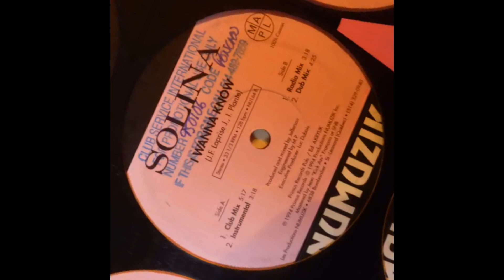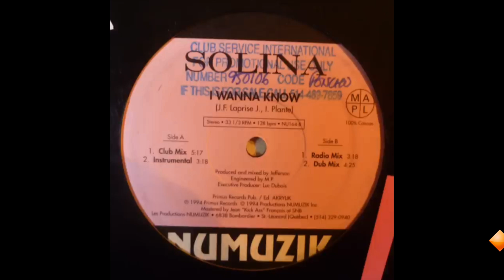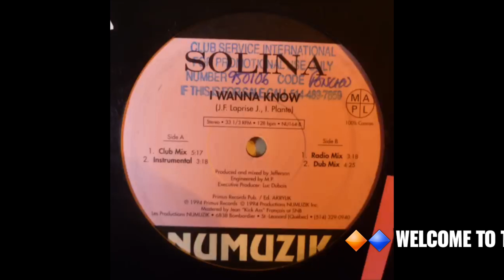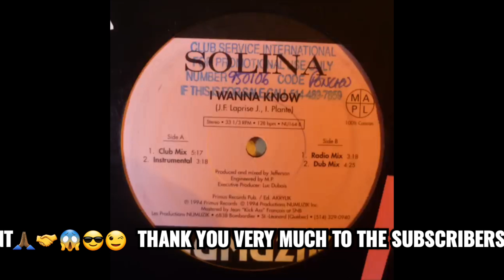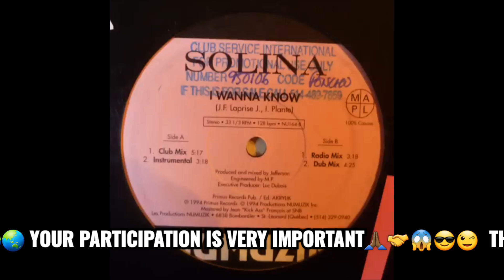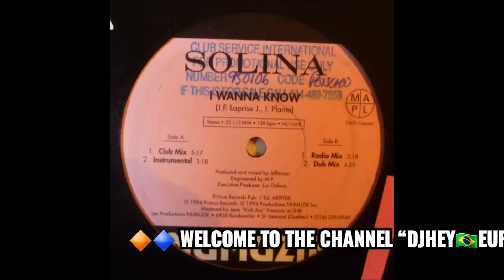Solina - I Wanna Know (Club Mix) @djheyonline **DJHEY🇧🇷EURODANCE**